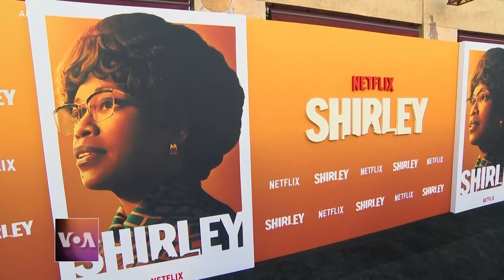New Film 'Shirley' Tells the Story of the First Black Female Elected to US Congress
The life and legacy of the first Black American female member of Congress has been depicted in a new Netflix film “Shirley.” Award-winning actress Regina King plays the trailblazing politician Shirley Chisholm, who also campaigned to be the presidential nominee for the Democratic Party in 1972.